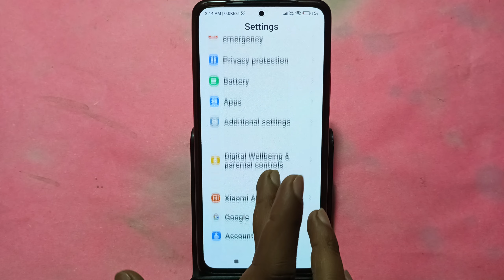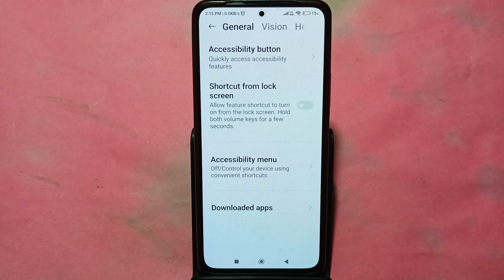How to fix power button problem Poco X6 pro, how to fix auto restart problem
Best powerful CPU under 10k

60-Inch Tripod with Bag

7 Socket 6A Extension Board

multiplug Extension